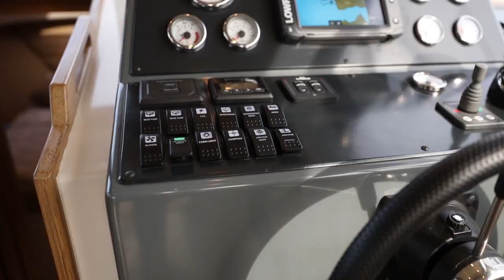Pescador 35 Official trailer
Pescador 35 yacht 2019  Official trailer